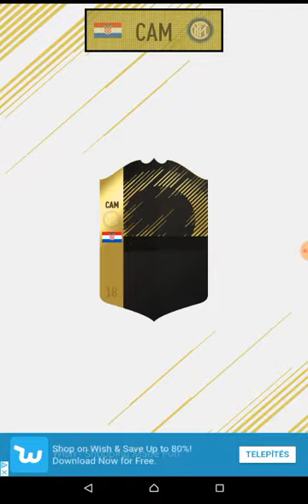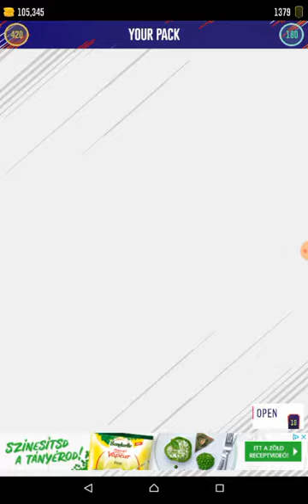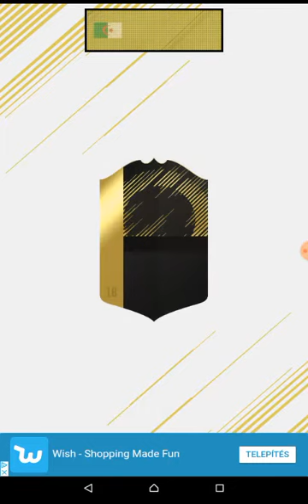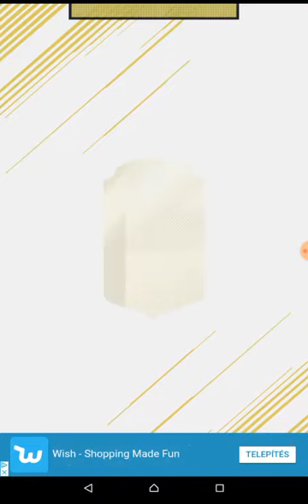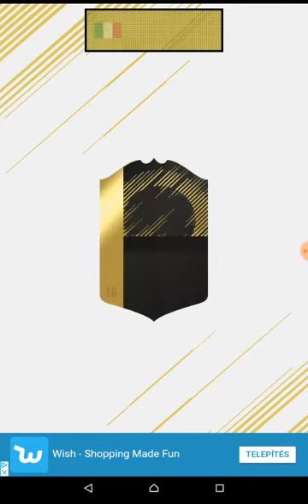Pack opening sim jönnek az iconok